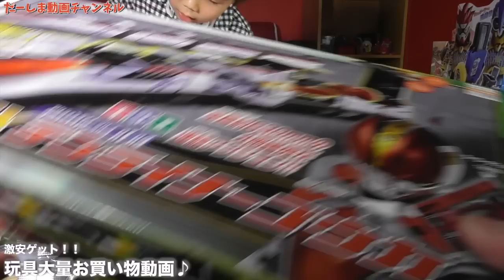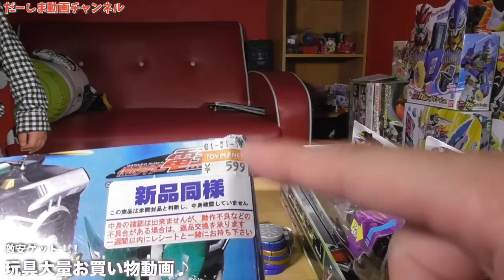激安ゲット！大量買い動画！電王やオーズ、ウィザード関連の玩具を買ってきたよ！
◆動画で紹介した玩具はこちら！
仮面ライダー電王 アクションライナーシリーズ1~4 DXデンライナーゴウカ
仮面ライダー電王 アクションライナーシリーズ5 デンライナーイスルギ
仮面ライダー電王 アクションライナーシリーズ7&8 デンライナーイカヅチ
仮面ライダー電王 アクションライナーシリーズ09 ゼロライナードリル
仮面ライダーウィザード 変身ベルト DXウィザードライバー
仮面ライダーOOO (オーズ) 変身ベルト DXオーズドライバー